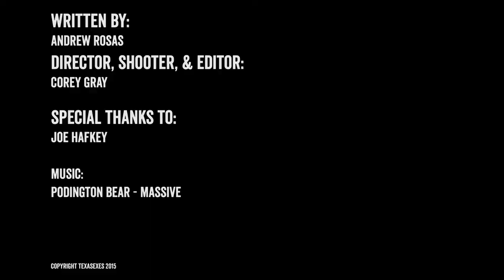The Hook: Artificial Evolution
In Episode 63, Andrew discovers the secrets of robotic evolution thanks to a newly developed computer simulation that replicates mass extinctions.